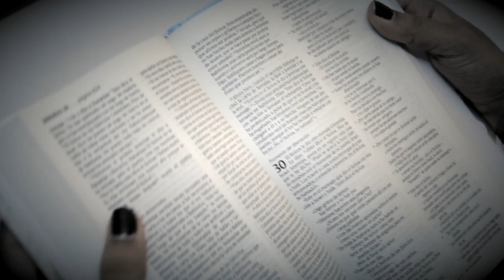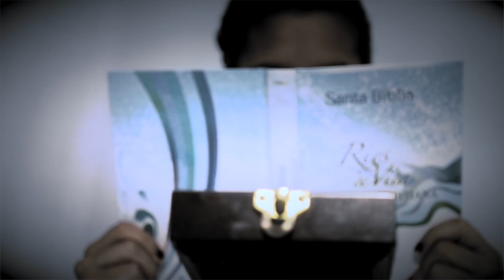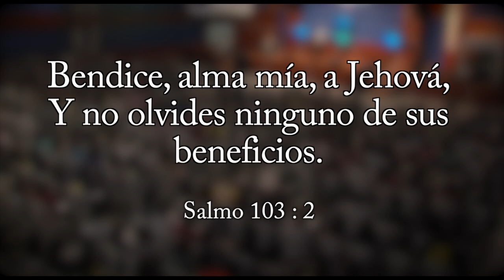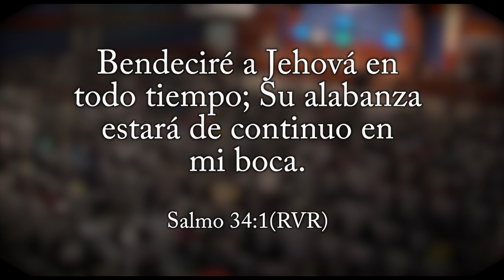La Llave De La Obediencia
Dios no podrá bendecirte más allá de tu último acto de obediencia. Toda promesa en la Biblia está condicionada a un acto de obediencia. la obediencia es la llave más poderosa para abrir grandes bendiciones